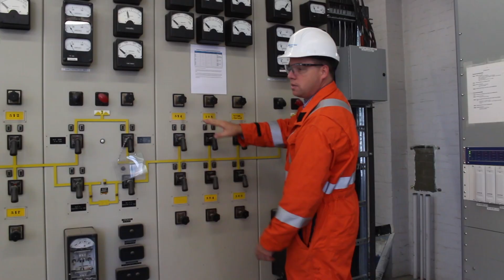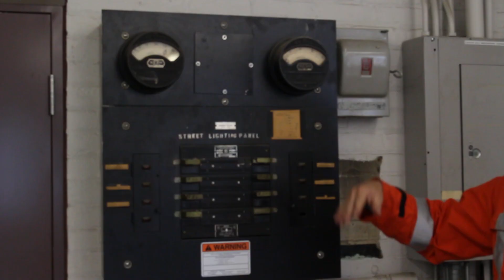Scotland Station Turns 100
In 1919, the City of Winnipeg Hydro Electric System (City Hydro) built the historic Scotland Station at the corner of Stafford Street and Scotland Avenue. One hundred years later, it still serves the power needs of Winnipeggers.

Happy anniversary Scotland Station 🎉